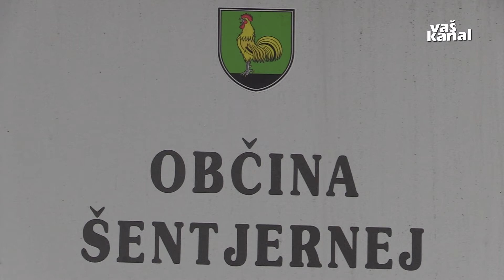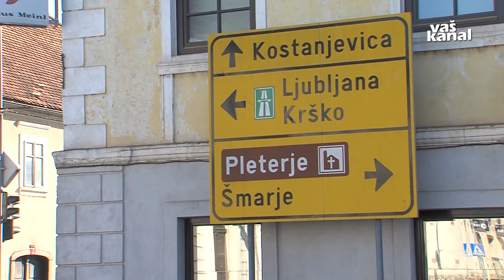Z Urško Ban v Šentjerneju o ustanavljanju pokrajin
ŠENTJERNEJ - V sklopu vladnega obiska se je državna sekretarka za javno upravo Urška Ban v Šentjerneju z županom Jožetom Simončičem dotaknila upravljanja stvarnega premoženja lokalne skupnosti, reševanja lastništva zemljišč pod javno infrastrukturo ter postopkov, pristojnosti in nalog občin pri ustanavljanju pokrajin.